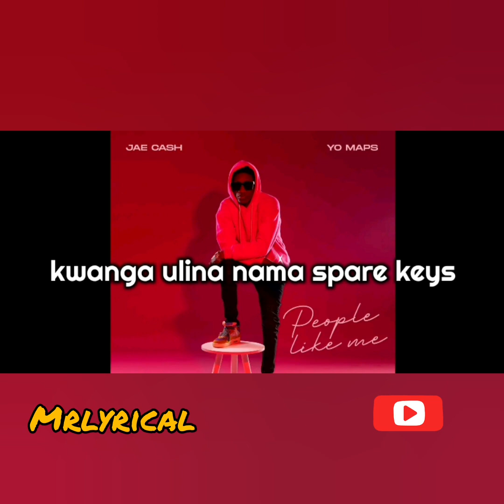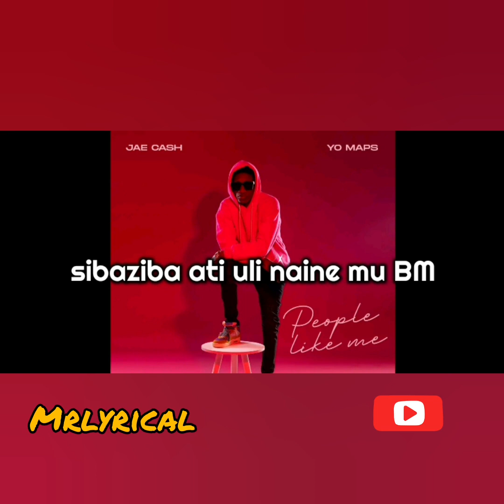Jae cash ft Yo maps _people like me_video_lyrics